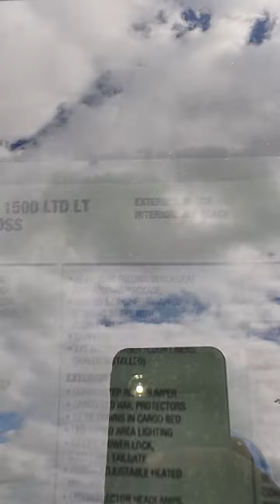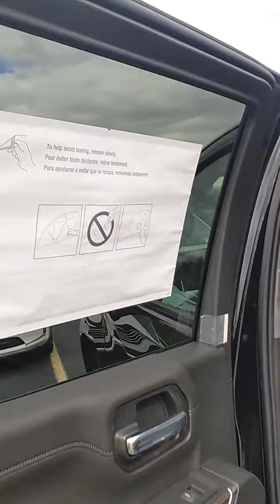2022 Silverado 1500 LTD LT TRAILBOSS